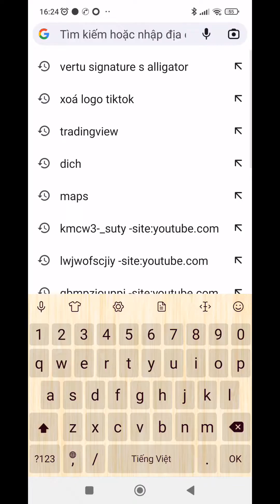Điện Thoại Vertu Signature S Chính Hãng bàn phím tàng hình đang giảm 50%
Điện Thoại Vertu Chính Hãng độ vỏ là dòng điện thoại Vertu Chính Hãng cũ được thay lại vỏ mới.
Dòng Vertu có loại vỏ thép, Vertu vỏ vàng khối 18K, Vertu vỏ mạ vàng, Vertu vỏ thép sơn đen.
Vertu độ vỏ phù hợp anh em dùng 2 sim điện thoại hoặc đang dùng 2 máy điện thoại.
Vertu Signature S độ vỏ luôn giúp chủ nhân của nó đẳng cấp hơn trong mắt người khác, nâng cao uy tín , dễ dàng vào việc trong làm ăn.
Vertu có nhiều bao da đi kèm với tác dụng làm tăng vẻ đẹp của máy, mặt khác bao da Vertu còn bảo vệ máy tránh bị trầy xước hay va đập.
Điện Thoại Vertu chính hãng là điện thoại đắt đỏ nhất trên thế giới và được nhiều người khao khát.
Vertu độ vỏ có giá dễ tiếp cận hơn vertu chính hãng nên được nhiều doanh nhân sử dụng.
Anh em LH 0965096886 Đc : 64/39 Hào Nam, HN